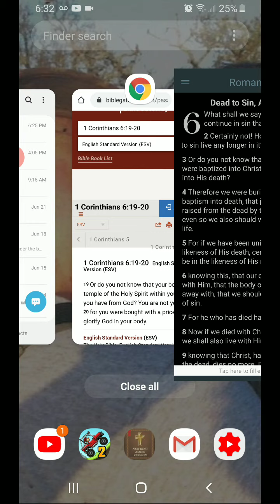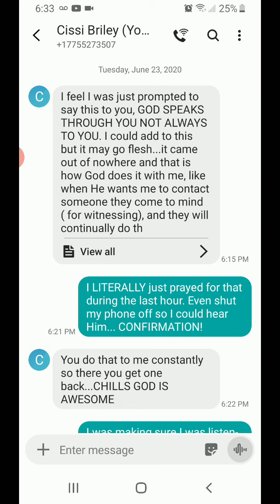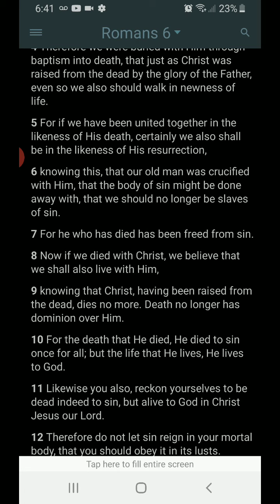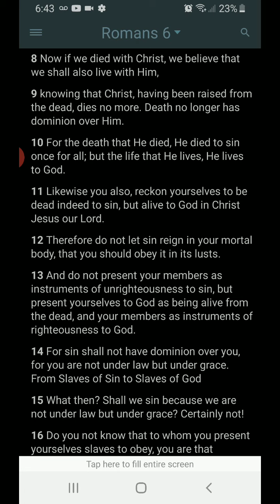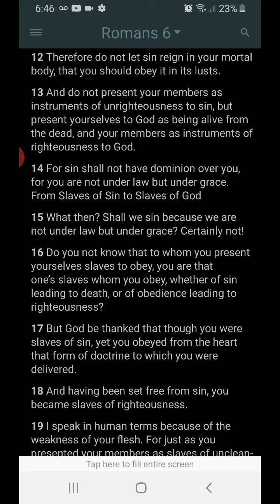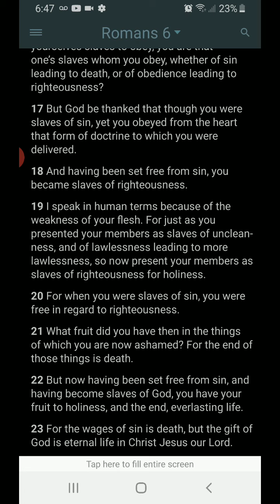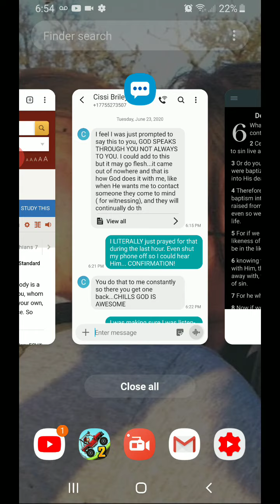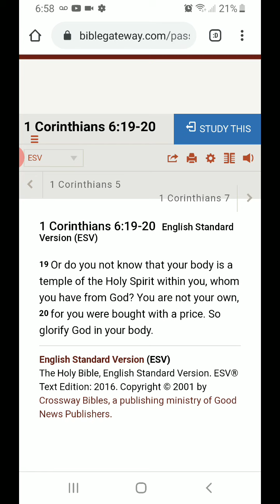Evening Prayer Romans 6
Simplicity of Salvation 1 Corinthians 6:19-20
UPDATE!
I was just informed by my wife that while I was praying and Cissi was receiving her message for me, my wife was praying also for the same thing! GOD IS GOOD!